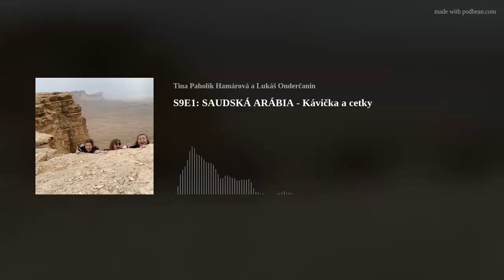S9E1: SAUDSKÁ ARÁBIA - Kávička a cetky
Všesvet podcast je späť v plnej sile s epizódou našľahanou zážitkami, vtipnými príhodami, stretnutiami a určite aj pár užitočnými radami ako cestovať po Saudskej Arábii. Lukáš Onderčanin v nej spovedá tri kamarátky, novinárky, takzvané „habiby” Tinu Paholík Hamárová, Zuzku Vitkovú a Dominiku Pišťanskú, ktoré sa rozhodli začiatkom roka 2023 prelomiť pár stereotypov a vybrali sa do krajiny,  ktorá sa len nedávno naplno otvorila svetu.

O lacných letenkách, vízach, možnostiach dopravy či ubytovania, ale aj zážitkoch so záchrannou akciou v púšti a nádherných, turistickým ruchom ešte nedotknutých miest - aj o tom bude prvá epizóda deviatej série. Enjoy!

P.S.: Ak by ste hľadali aj vizuálnu motiváciu k ceste do Saudskej Arábie, tu je video s Johnom Travoltom, ktoré v rozhovore spomíname

Budeme radi, ak nás v tvorbe podcastu podporíte na Patreone.